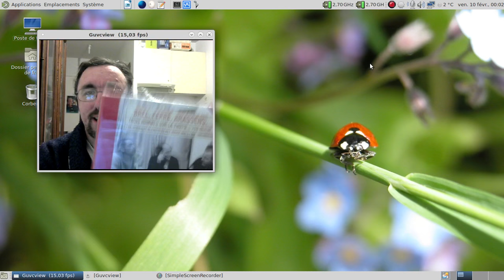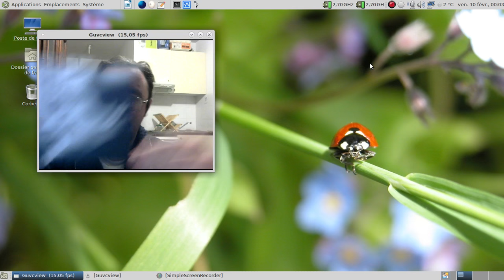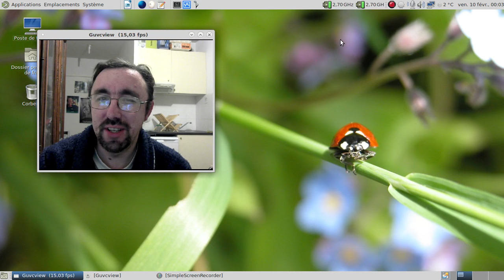Ah, les gentils abonnés, suite et fin.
Comme quoi, j'ai tenu jusqu'à mon anniversaire :)